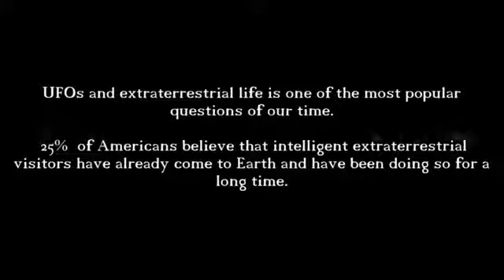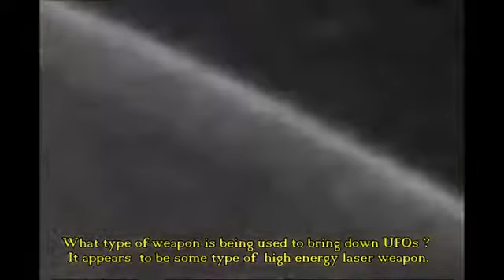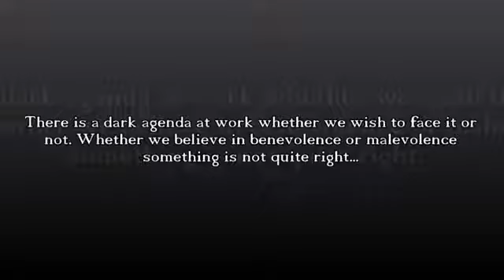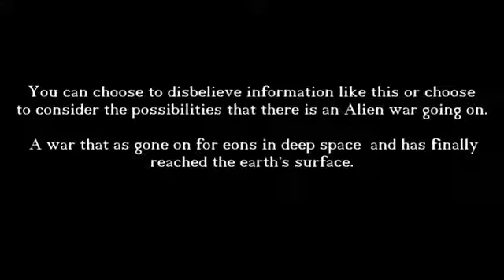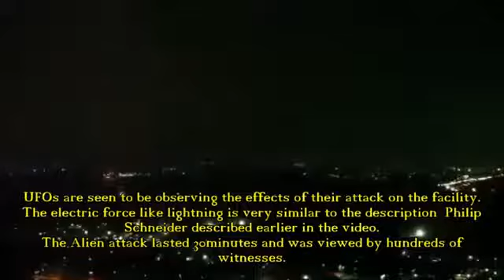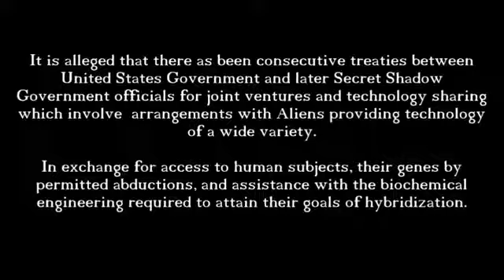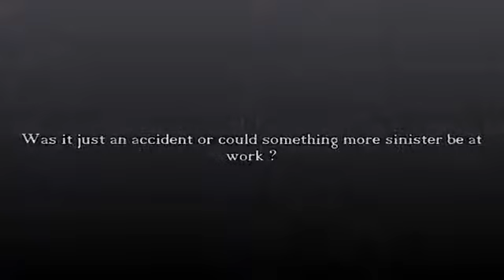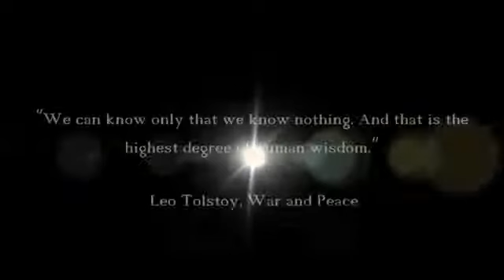March 28th 2017 nibiru Why is this? What is the big secret? Unbelievable Footage!